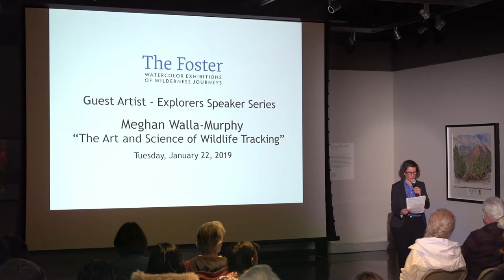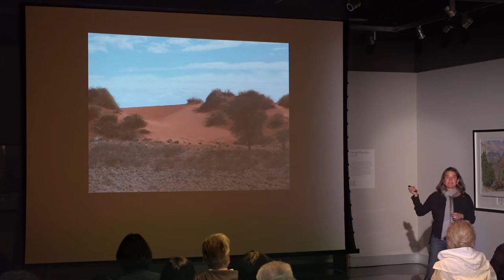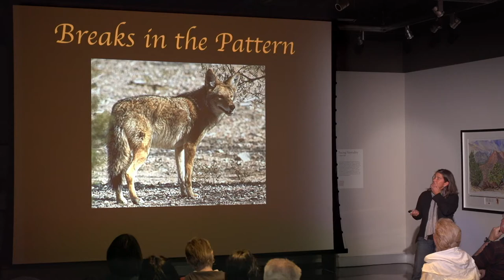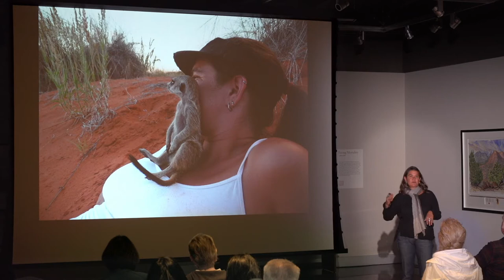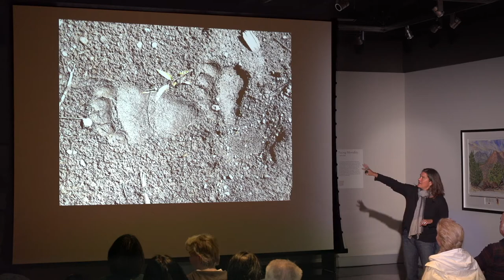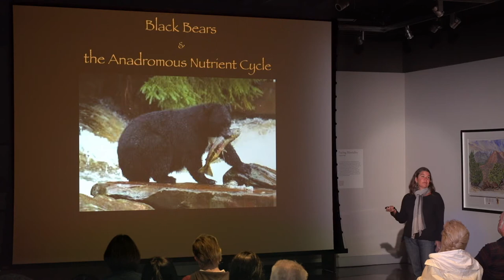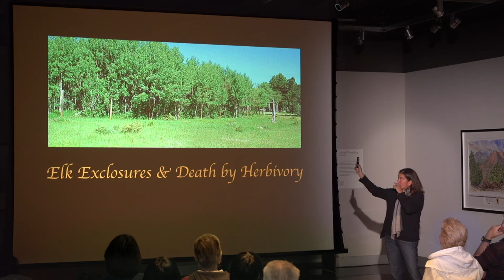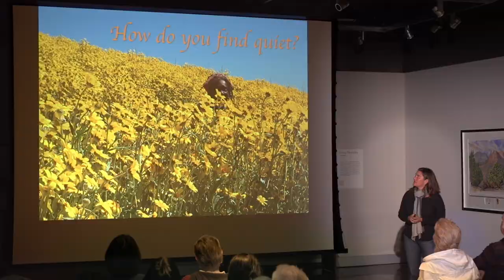Guest Artist-Explorers at The Foster, Meghan Walla-Murphy: "The Art and Science of Tracking"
As part of the Guest Artist-Explorers at The Foster speaker series, Meghan Walla-Murphy presented at The Foster on January 22, 2019. She spoke about the "Art and Science of Tracking and Learning to See Beautifully."